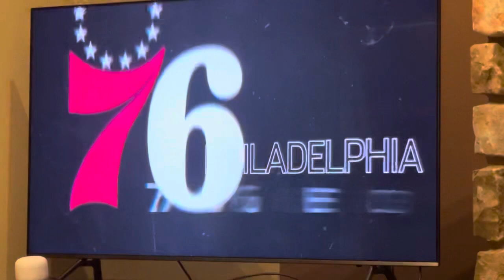Beth Tilley performs the national anthem prior to PHI@CHA